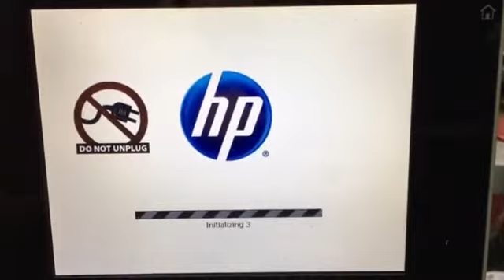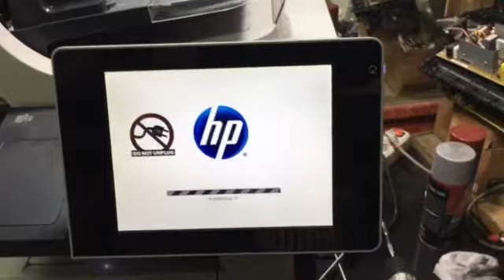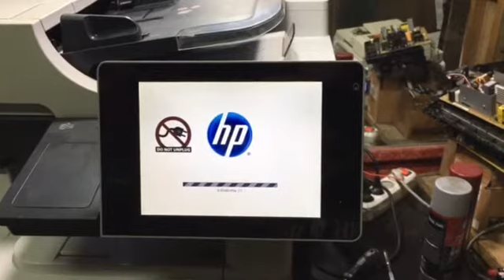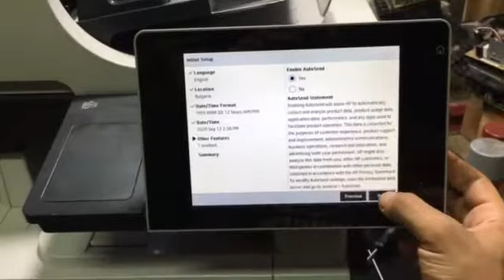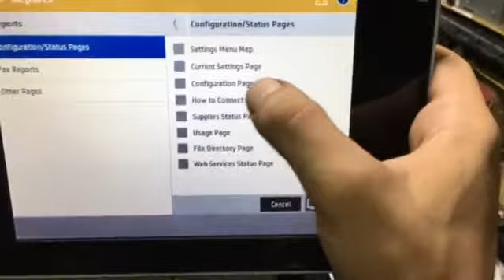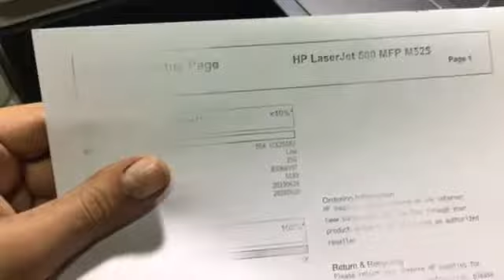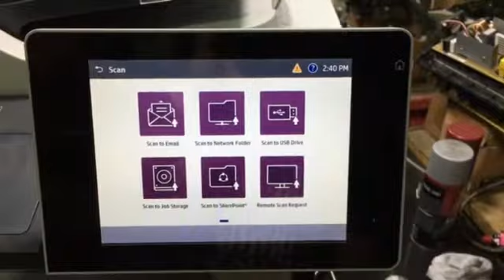تنزيل سوفت وير ل برنتر (ج٤) (Hp LaserJet MFP M525) عادل جدو ٠١٠٠٢٨٠٠٤٧٢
رابط تحميل السوفت وير وكل ما يخص الجهاز